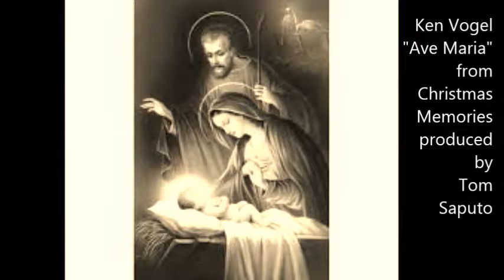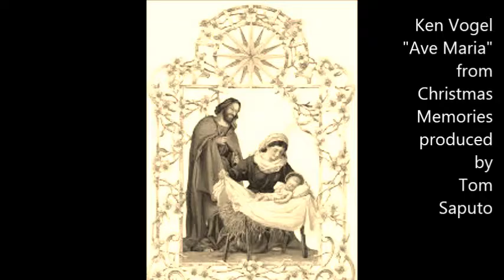Ken Vogel - Ave Maria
Hi Folks,

Several months ago, I asked the singers to record a new Christmas CD. What we came up with is really amazing! Here's the line up.

CHRISTMAS MEMORIES
Tom Saputo and Friends
Ariane Richaud & Danielle Cabiran - Angels We Have Heard On High
Ben “Valentino” Abney - I’ll Be Home For Christmas
Bill Constantine - Winter Wonderland
Charlie Ragusa - Christmas Time Is Here
Donna Britton Bukevicz - Rockin’ Around The Christmas Tree
(Background Vocals by Margot Snyder-Gibson)
Fred Denny - Blue Christmas
Louise Brown - Silent Night
Robin Ingenito - What Are You Doing New Year’s Eve
Tony Marterella - Do You Hear What I Hear
Bob Thompson - What Can I Give You For Christmas
Stephanie Dailey - I Saw Mommy Kissing Santa Claus
Teresa Pohlman - It Must Have Been Mistletoe
Jan Davis - O Holy Night
Tom Hicks - The Christmas Song
Billie Rutland - Have Yourself A Merry Little Christmas
Nancy Brough - Home For The Holidays
Dyanne Chad Smith - Man With The Bag
Carol McCarthy and Teresa Pohlman - Gesu Bambino (Recorded Live)
Cathy Degi - Let It Snow
Adrienne Cleary - Little Drummer Boy
Joan Rentzel - Silver Bells
We're only asking for $10 per CD this time.  I'll have some on me at night if you'd like to purchase one.  If you'd like me to send one to you, give me your address and add $3 for shipping and handling.  Thanks